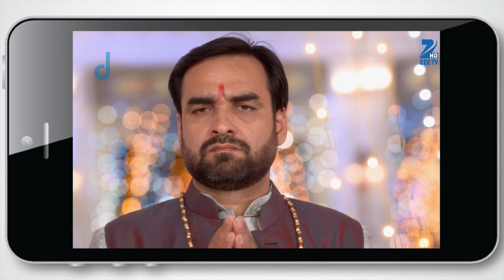Sarojini - Hindi TV Serial - Best Scene - 101 - Shiny Doshi, Mohit Sehgal, Pankaj - Zee TV